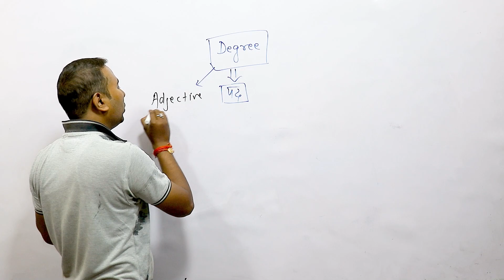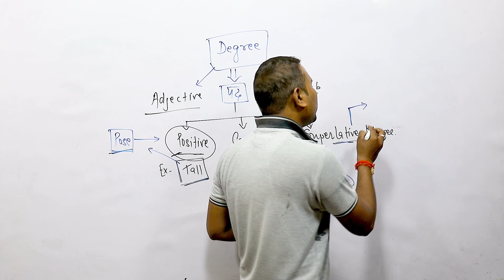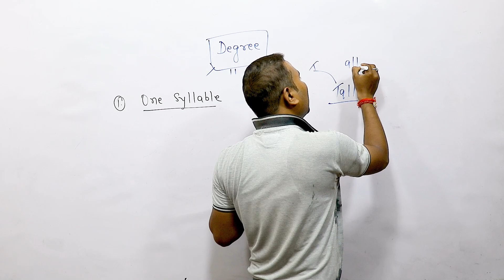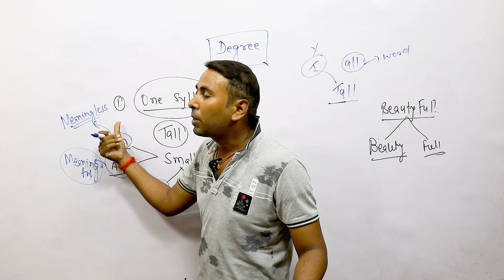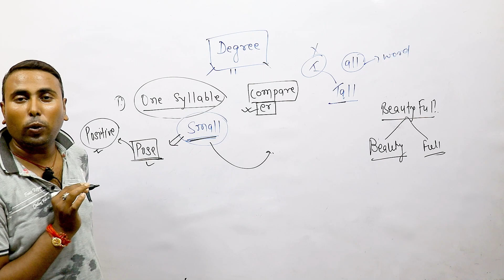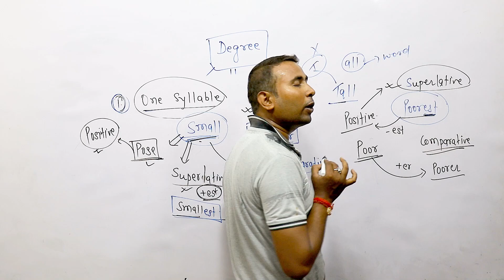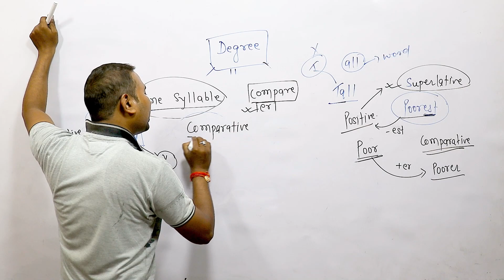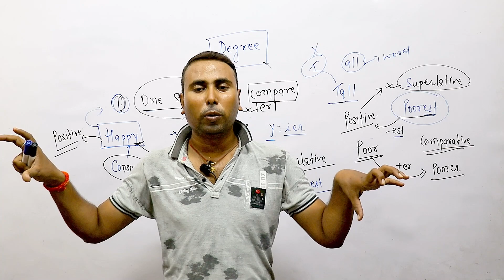Single Syllable word Positive to comparative & Superlative : Degree | English Grammar